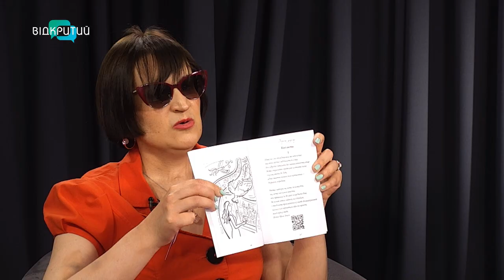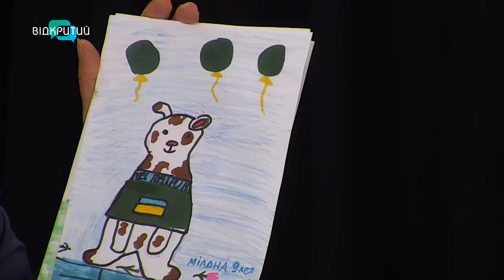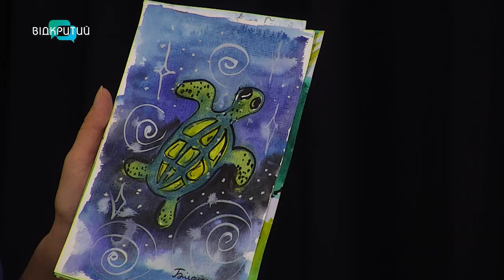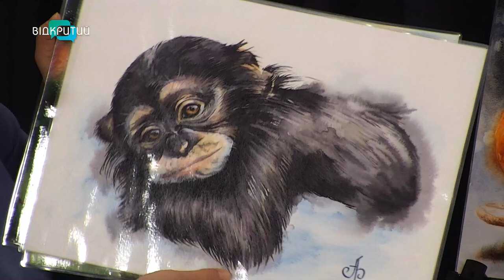Як написати лист військовим?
00:00 Привітання. Представлення гостей
1:02 Чому з'явився проєкт "Листівка на фронт"?
3:17 Білі вірші
4:51 100 листів для військових
5:54 Як долучилися діти до проєкту?
6:49 Що малюють діти військовим?
8:13 Кому відправлять листи?
10:03 Що писати?
11:00 Бажання дітей і дорослих у листах
12:34 Листи з усієї України і з-за кордону
14:35 Особистий лист військовому